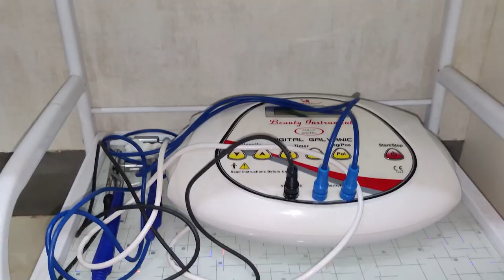খটখটি আৰক্ষী থানাত উত্তপ্ত পৰিস্থিতি